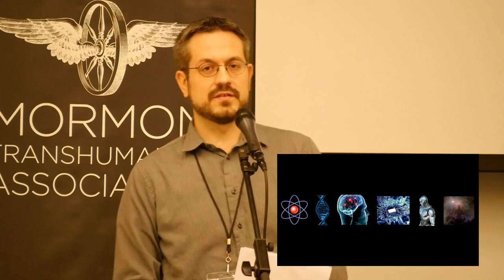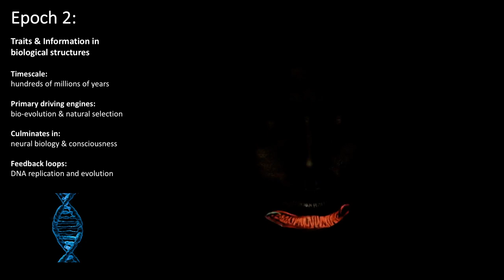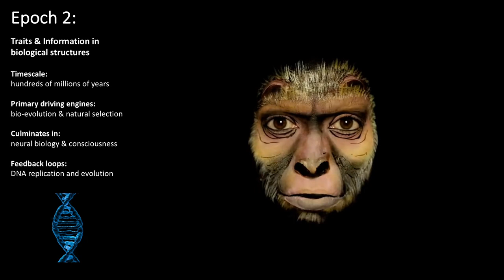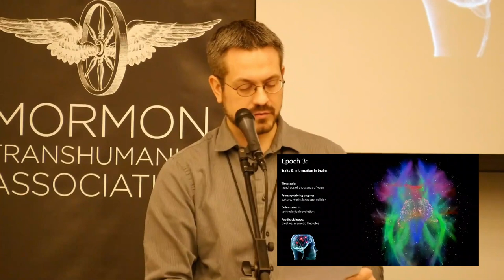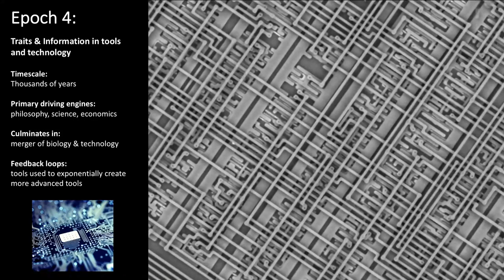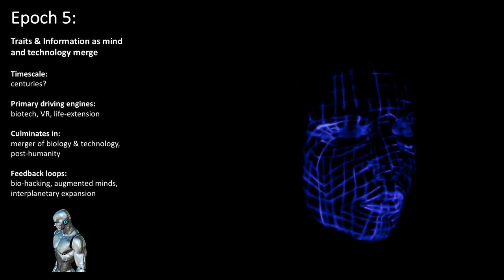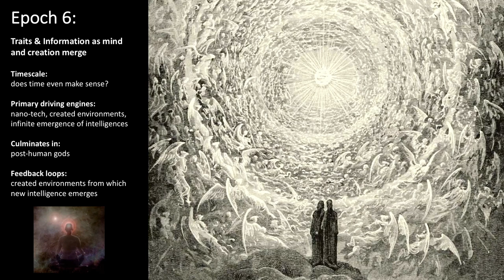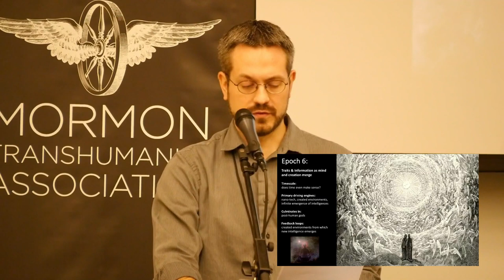"Emergent Mormon Perspectives on Kurzweilian Epochs of Evolution" by Caleb Jones